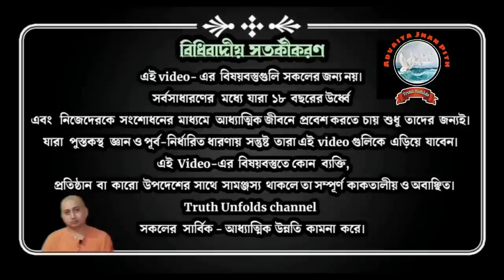সম্প্রদায়ের মতবিরোধ! ll DISAGREEMENT IN RELIGIOUS SECT II SWAMI TRAILOKYANANDA II 16-07-2023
১. সনাতন ধর্মের বার্তা কি?
২. মহাপুরুষদের কথা এবং বাণীর প্রতি আমাদের কি ধরনের দৃষ্টি রাখা উচিত?
৩. যথার্থ আধ্যাত্মিকতা কি?
৪. অন্যের সমালোচনা আমাদের কোন দৃষ্টিতে করা উচিত?

১.আপনি  JOIN করতে পারেন শ্রীমদ্ভগবদ্গীতা, কঠোপনিষদ্, শ্রীশ্রী চন্ডীর  মতো কোর্সে ।

২. ঘরে বসে বিবেকচূড়ামণির মতো কোর্সের সম্পূর্ণ লাভ নিতে, দেরি না করে আজই যুক্ত হন নিচে দেওয়া link-এ click করে-

৩.সংস্থার এই যে কাজ তাকে সমর্থন করার সর্বোত্তম পথ আপনার আর্থিক সহযোগিতা, যা আমাদের মজবুত করে। মনে রাখুন আপনার কোর্স করা, অনুদান করা, এ সবকিছুই ঘুরে আপনার কাছেই আসবে পরোক্ষভাবে সামাজিক ও ব্যক্তিগত জীবনের রূপান্তরের মাধ্যমে।

BANK Details :-
ADVAITA JNAN PITH
Axis Bank

🛑🌟 UPCOMING COURSES🌟🛑